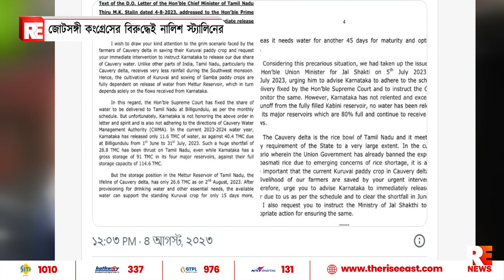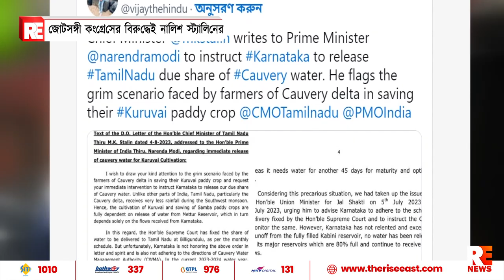জোটসঙ্গী কংগ্রেসের বিরুদ্ধেই নালিশ স্ট্যালিনের